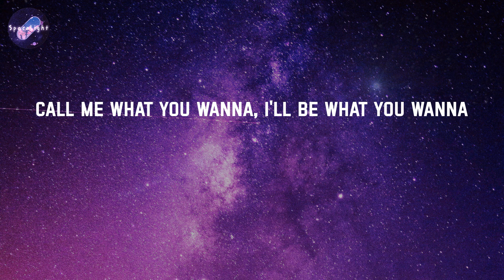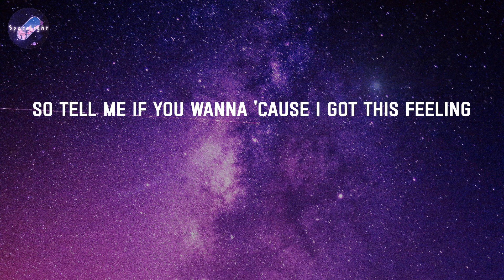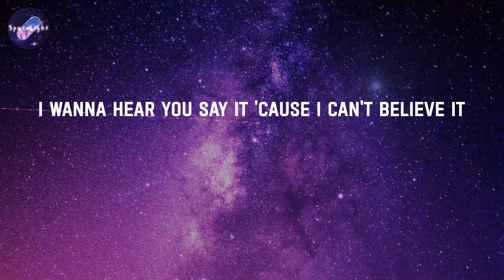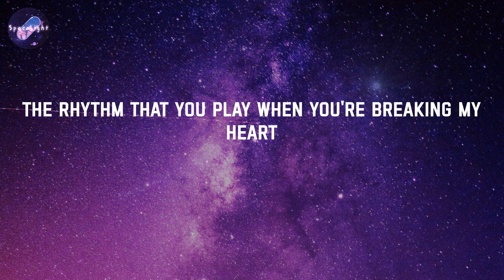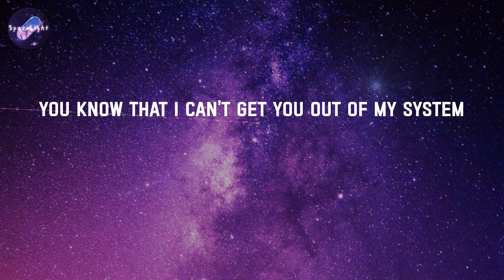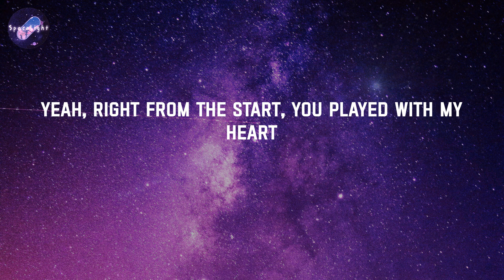Breaking Me - Topic (Lyrics)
Lyrics: Breaking Me - Topic

La-la-la-la, la-la-la-la
Call me what you wanna, I'll be what you wanna
I've been here a thousand times, eh-eh
Fallin' for another, I don't even bother
I could do it all my life
So tell me if you wanna 'cause I got this feeling
I wanna hear you say it 'cause I can't believe it
With every touch of you, it's like I've started dreaming
Guess heaven's not that far away
And I'll be singing, la-la-la-la, la-la-la-la
You're breaking me, la-la-la-la, la-la-la-la
I'm just right here dancing around to the rhythm
The rhythm that you play when you're breaking my heart
You know that I can't get you out of my system
Yeah, right from the start, you played with my heart
You're breaking me
You can do whatever, I'll be here forever
Spinning 'round inside this room, eh-eh
Won't you come on over? I'm a sucker for ya
Wishing we'll be out here soon